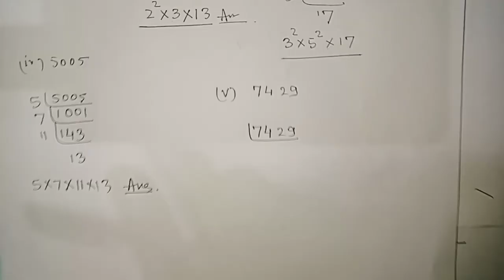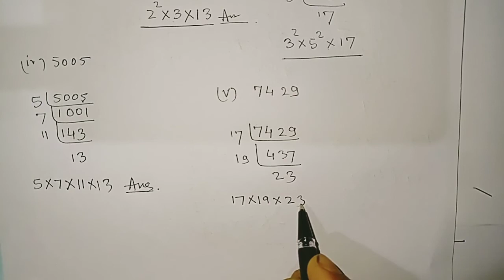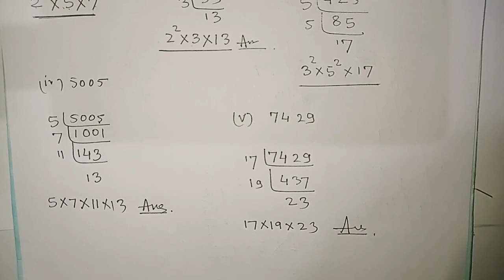class 10th NCERT Math chapter 1.2 का 1 nombur.